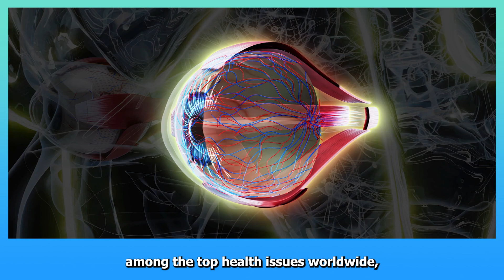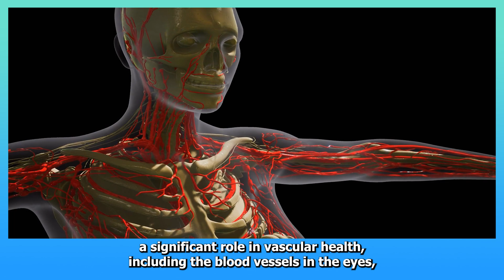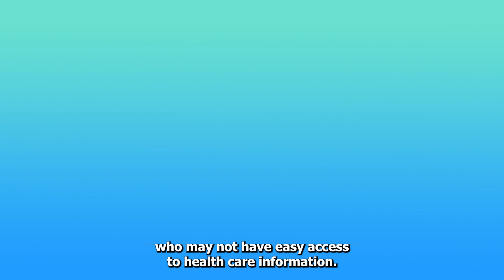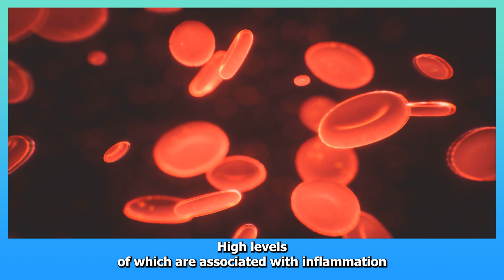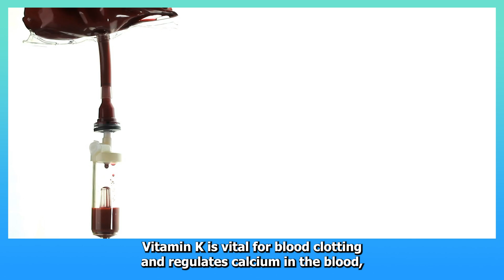The TOP 12 Vitamins and Foods That Protect Eyes and Repair Vision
Unlock the secrets to lasting eye health with our latest HealthPops video, 'Unlocking Eye Health: 12 Essential Vitamins for Optimal Vision Repair and Healing'. Dive deep into the science-backed benefits of vitamins and nutrients crucial for eye repair and protection. From Vitamin A's critical role in night vision to Omega-3's anti-inflammatory powers, learn how to nourish your eyes and protect against common eye issues such as macular degeneration and cataracts.

Discover expert insights and in-depth research that reveal why these 12 vitamins and nutrients are indispensable for anyone looking to enhance their eye health naturally. Whether you're combatting eye strain from screen time or seeking preventative care tips, this video is your ultimate guide to vision health.

For more detailed information and to view the studies and resources mentioned in this video, check out our comprehensive list of resources: